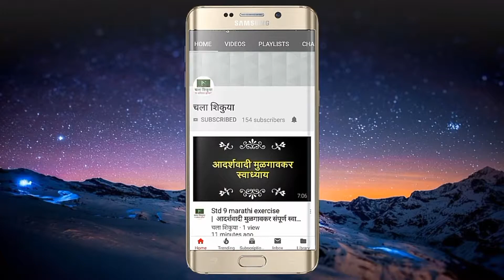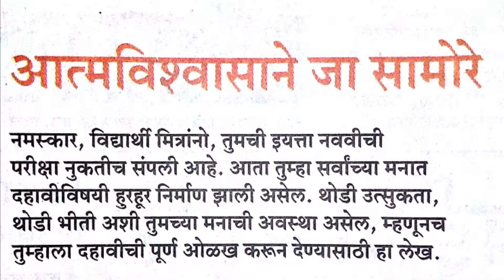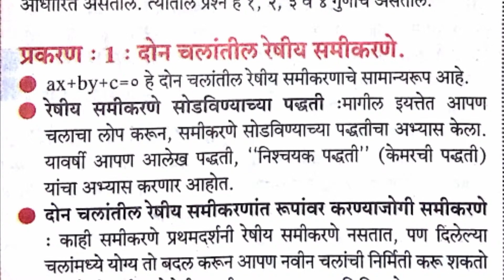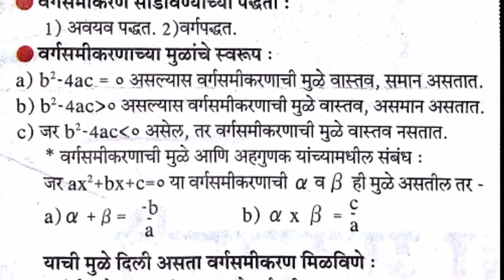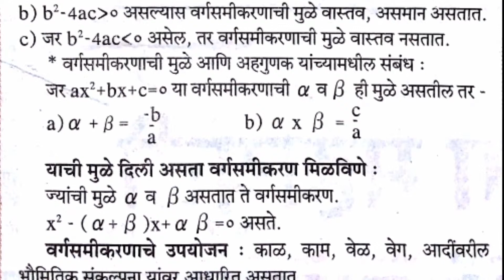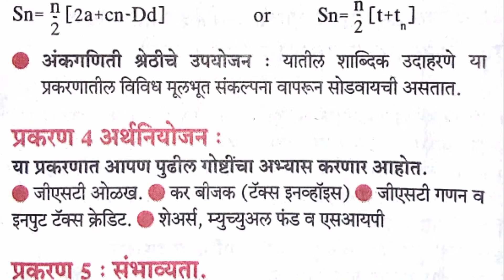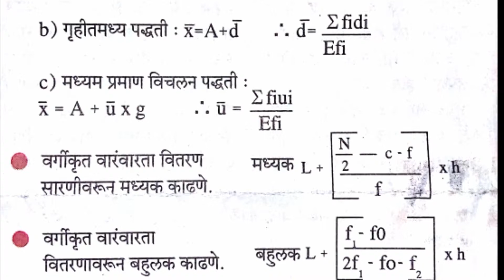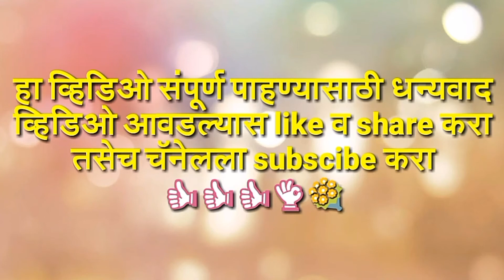दहावीअभ्यासमाला | भाग ७ | परिचय गणित भाग १ च्या अभ्यासक्रमाशी | संपूर्ण मार्गदर्शन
मित्रांनो ह्या पुढली सर्व videos हे इयत्ता दहावीवर आधारित असतील . . . . .
जवळपास इयत्ता दहावीवर ३०० लेख उपलब्ध आहेत . . . .
हे सर्व लेख सकाळ पापेररातले आहेत . . .

जेवढे लेख शक्य होतील तेवढे upload करण्याचा मी प्रयन्त करेन. . . . 👍👍